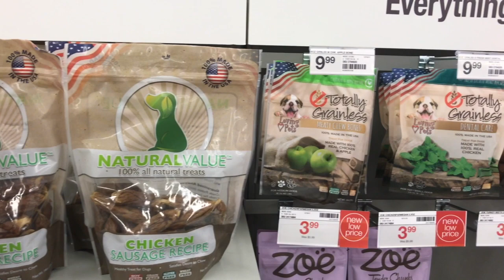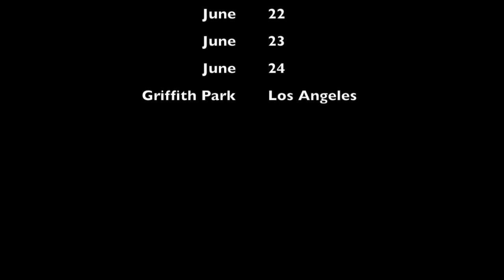PAL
This video is about pal